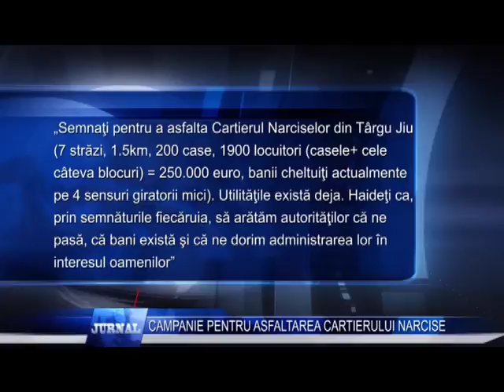CAMPANIE PENTRU ASFALTAREA CARTIERULUI NARCISE